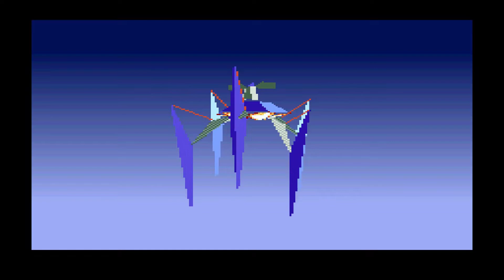Star Fox (SNES) - All Bosses - (No Damage)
TIMELINE
LEVEL 01
00:00- Boss - Attack Carrier
01:21- Boss - Rock Crusher
02:57- Boss - Atomic Base
05:52- Boss - Dancing Insector
07:38- Boss - Phantron
10:33- Final Boss - Andross
LEVEL 02
16:55- Boss - Attack Carrier
18:23- Boss - Rock Crusher
19:55- Boss - Professor Hanger
21:16- Boss - Plasma Hydra
23:21- Boss - Metal Smasher
24:57- Boss - Galactic Rider
25:57- Final Boss - Andross
LEVEL 03
33:03- Boss - Destructor
34:31- Boss - Blade Barrier
36:37- Secret Final Boss - Slot Machine
41:42- Boss - Monarch Dodora
43:19- Boss - Atomic Base II
46:53- Boss - Spinning Core
48:38- Boss - Great Commander
53:22- Final Boss - Andross